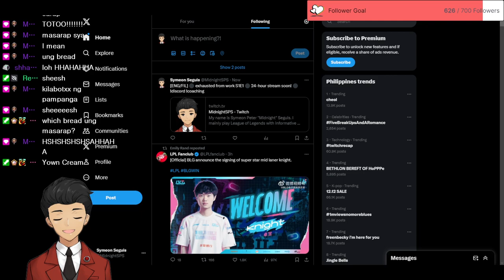INSANE Hitman Gameplay: Virus Takedown Attempt!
I played HITMAN (2016) for the first time on stream! This video features the last part of the "World of Tomorrow" mission where Agent 47 is required to assassinate Silvio Caruso and Francesca De Santis and infiltrate a secret lab to destroy a virus.